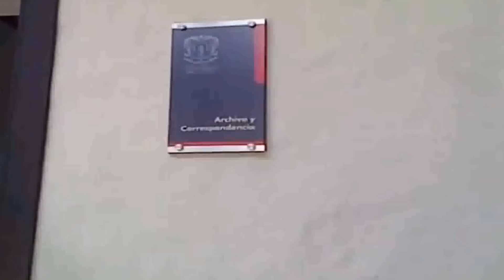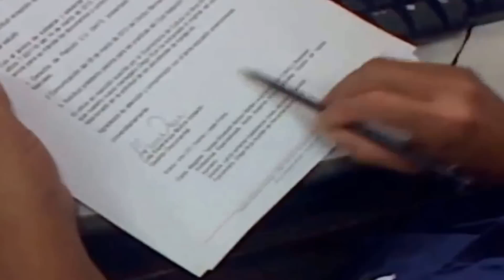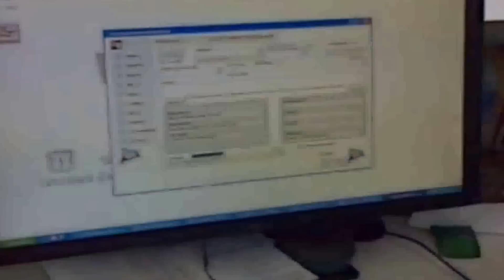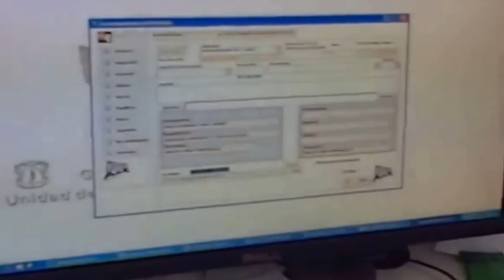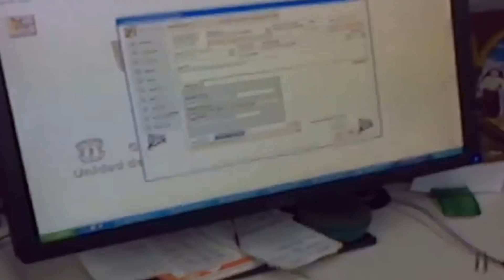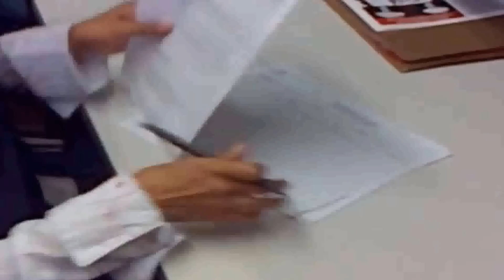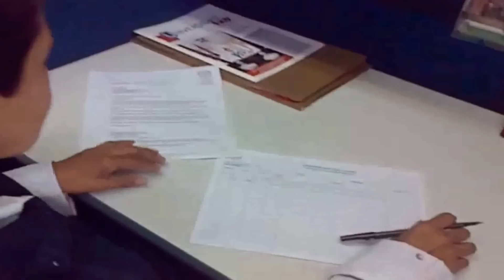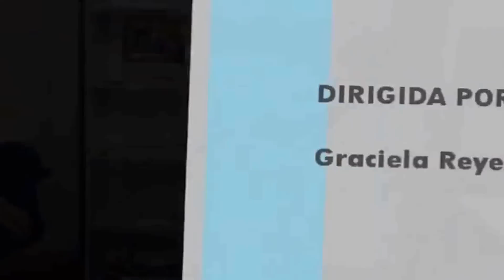Acuerdo 060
Graciela Reyes Mendez (s.f.). Acuerdo 060[Video podcast]. Recuperado el 16 de Noviembre de 2013 de Video usado con fines educativos.